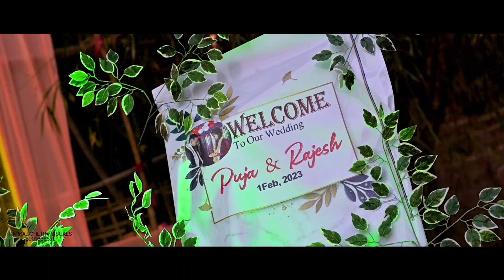Best Nepali Wedding Video Cinematic Teaser 2k23 || Pankaj Chetry Visuals